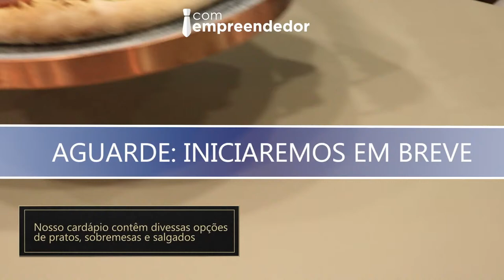ALINE CAMPOS - PODCAST COM EMPREENDEDOR #85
No Com Empreendedor de hoje recebemos Aline Campos, que vai falar dos desafios de como é empreender na área.

Estúdios Dripower
Nos sigam no Instagram @estudiosdripower